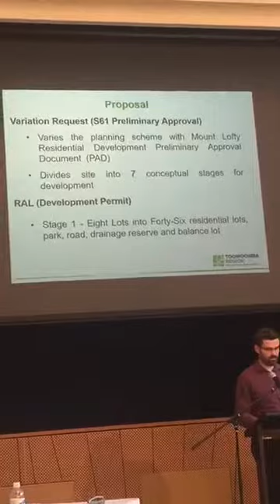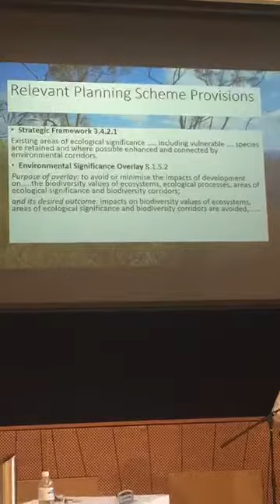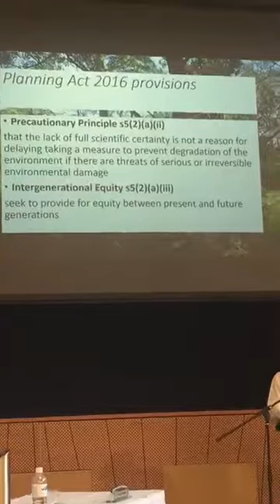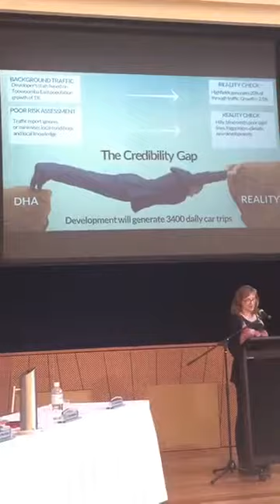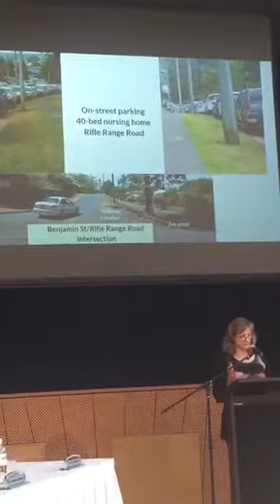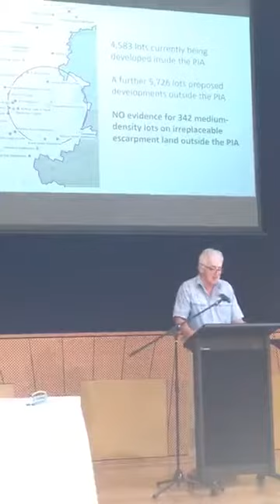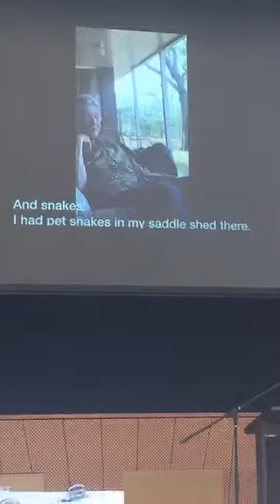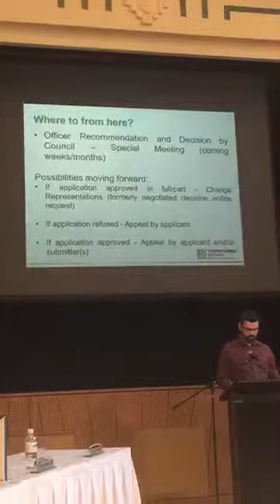190124 TRC Meeting FBLS